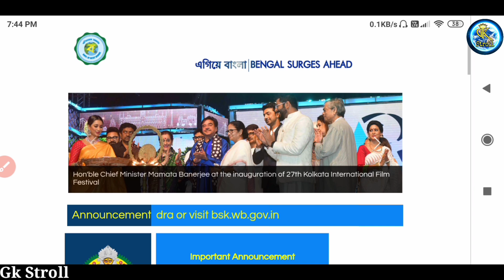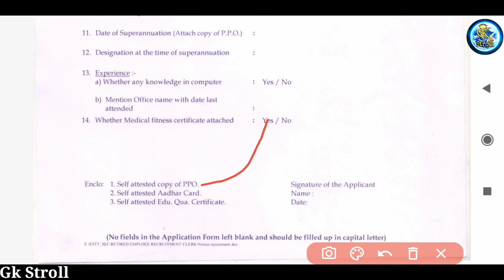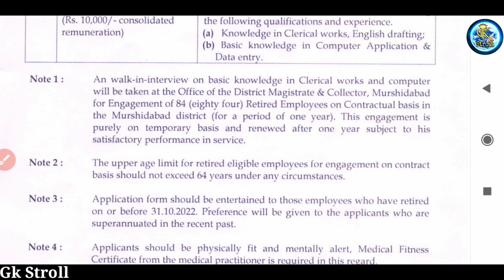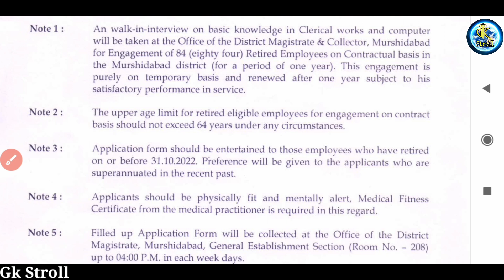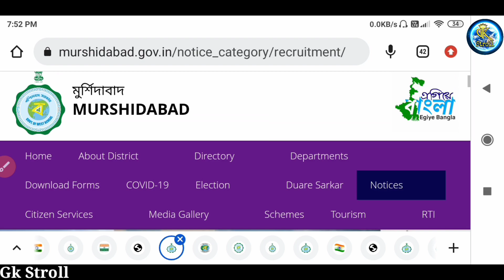গ্রুপ সি নতুন চাকরি || wb group c new job vacancy || wb district clerk job || gk stroll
👇👇👇 Play List

এরকম আর্জেন্ট চাকরির খবর সবার আগে পাওয়ার জন্য | এই চ্যানেলে যতগুলি চাকরির বিজ্ঞপ্তি দেখছেন সব গুলি ফ্রি - কোন টাকা/পয়সা লাগবে না, জয়েনিং এর জন্য | যদি কোন কোম্পানি টাকা দাবি করে, সেক্ষেত্রে টাকা দেবেন না।

west bengal bangla sahayata kendra recruitment

bsk jobs apply

west bengal bsk recruitment

bsk new vacancy apply

online apply for bsk

bsk new vacancy

wbbsk

wbbsk new vacancy

bsk new vacancy 2022 apply

bangla sahayata kendra new vacancy

bsk staff recruitment

wbbsk new job

bsk job

wb bsk staff recruitment 2022 online apply

12th pass jobs
wbbsk new vacancy 2022

bsk jobs apply

bsk new vacancy

wbbsk

wbbsk new vacancy

bsk staff recruitment

wbbsk new job

bsk job

bsk jobs apply

bsk new vacancy

wbbsk

wbbsk new vacancy

bsk staff recruitment

wbbsk new job

bsk job

bsk jobs apply

bsk new vacancy

wbbsk

wbbsk new vacancy

bsk staff recruitment

wbbsk new job

bsk job

bsk jobs apply

bsk new vacancy

wbbsk

wbbsk new vacancy

bsk staff recruitment

wbbsk new job

bsk job